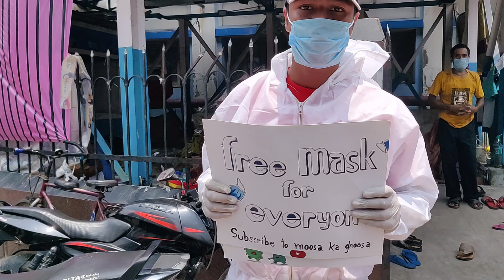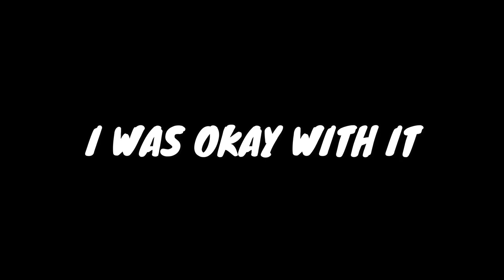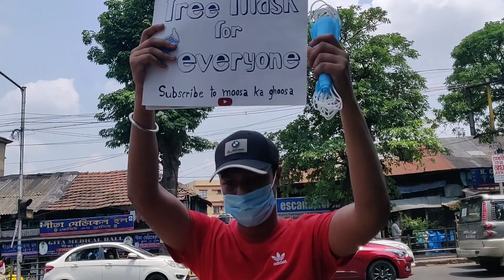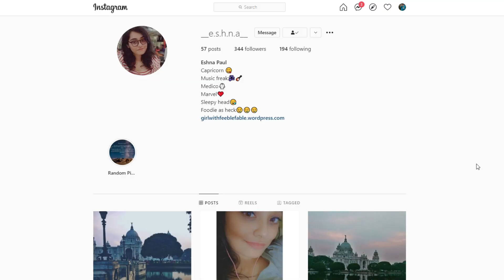Giving away 1000 Free Masks During Covid Pandemic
Declaimer: We took full precautions before visiting the Hospital. We sanitized ourselves regularly during the shoot of the video. After the shoot, we quarantined ourselves for straight 14 days and didn't came in contact with anyone, so just in case if we get affected, we won't spread the virus.

It was just another day when we felt like doing something out of the box. After much discussion, we decided that we should visit a Hospital during this pandemic and see what's going on out there. We tried out bit of spreading awareness and gave to free masks to people in Need.